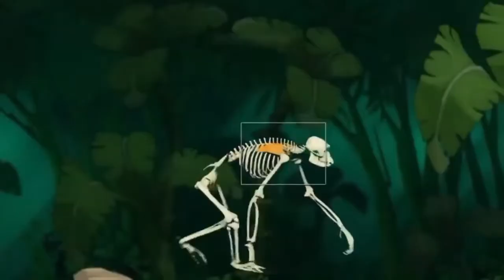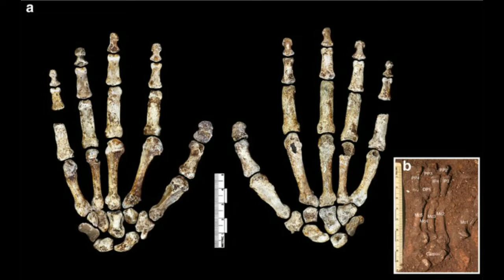evolution of humans